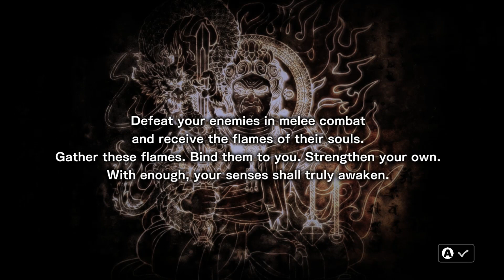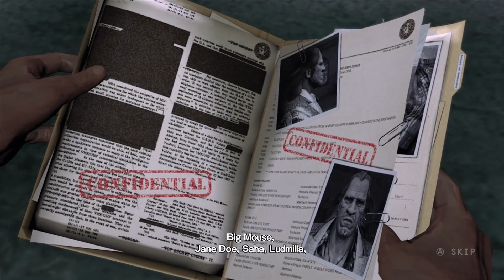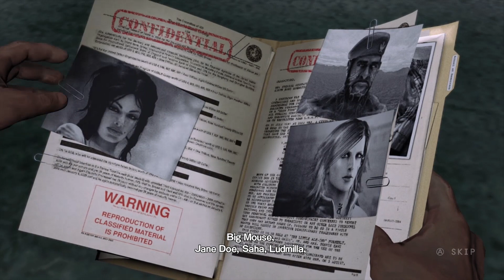Devil's Third - 1 "Oat"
Enbaku: A Japanese word that means Oat.